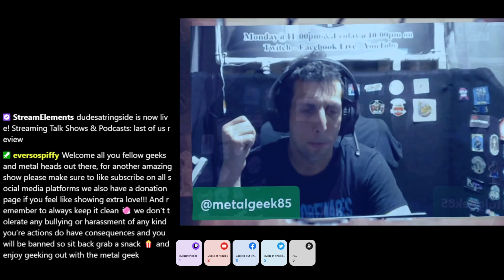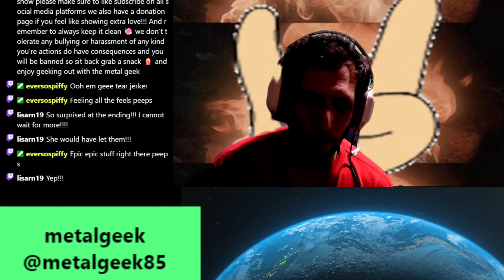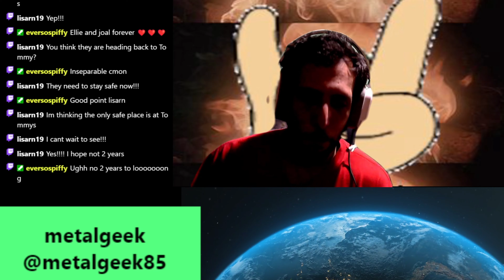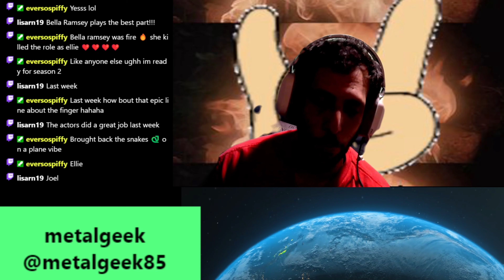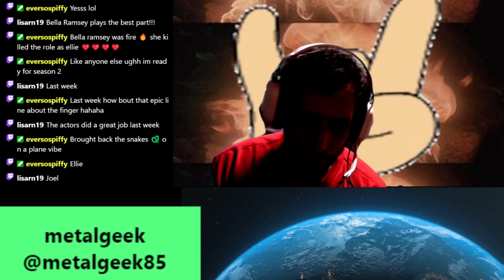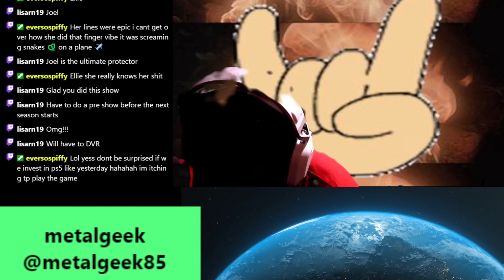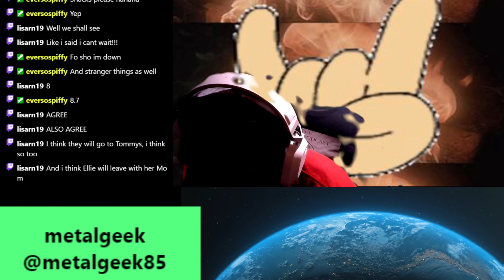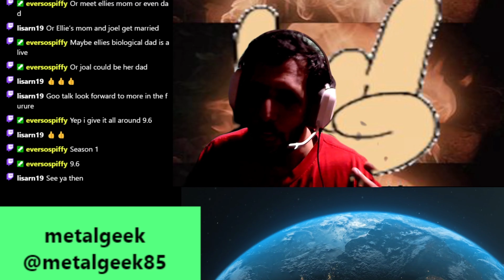last of us season finale review